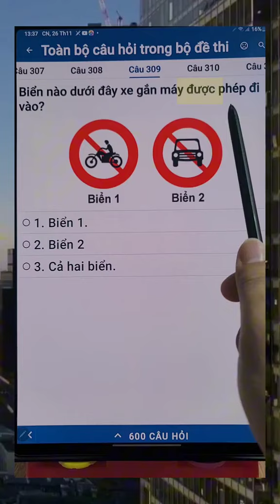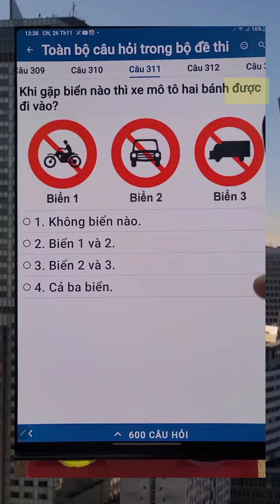dạy mẹo lý thuyết 600 câu